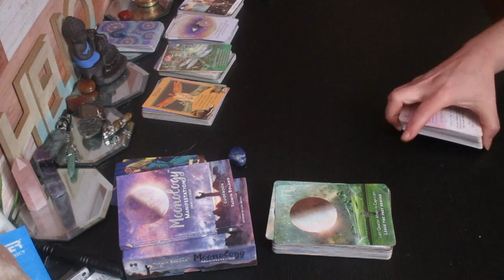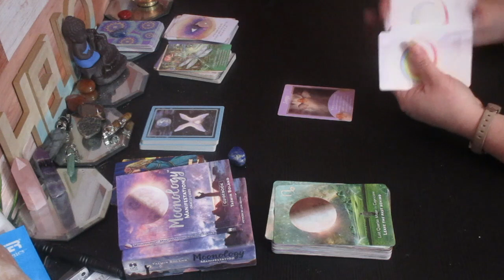A MESSAGE FROM YOUR ANGELS ☀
Much love!
~Renee G